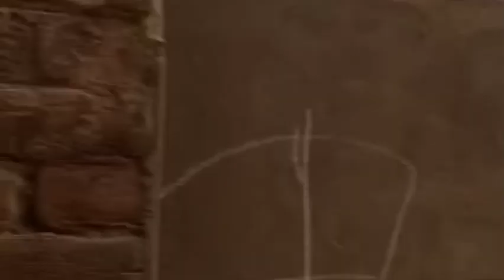Village life In Pakistan Pakistani Village People Activates Village Tour Vlog By Cooking WithNazneen